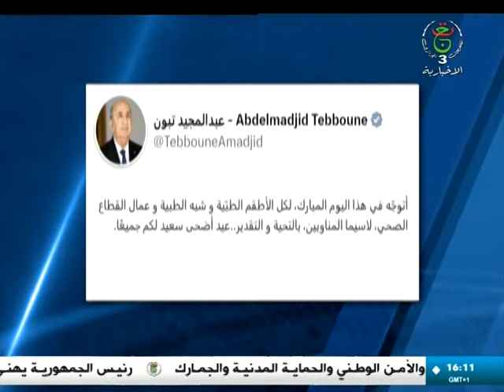موجز الأخبار - الرابعة 2024/06/16